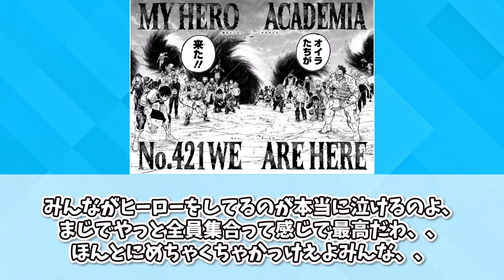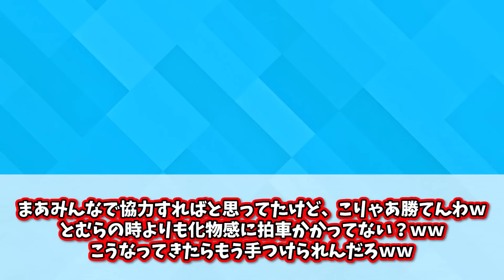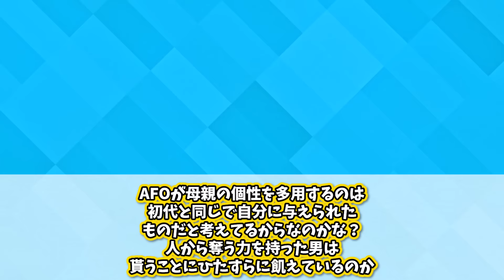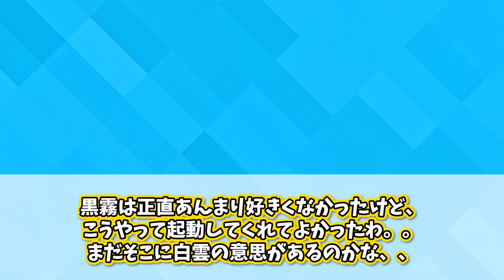【最新421話】無個性確定！？手放したOFAと残り火で戦う出久や大集合したA組についてここで語ろうぜ！【ヒロアカ】【421話】【最新話】【春アニメ】【切り抜き】【みんなの反応集】【新アニメ】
魔法少女にあこがれて 全巻まとめ買い Kindle版

シャングリラ・フロンティア 全巻まとめ買い Kindle版

ゆるキャン△ 全巻まとめ買い Kindle版

ＷＩＮＤ　ＢＲＥＡＫＥＲ 全巻まとめ買い Kindle版

無職転生 全巻まとめ買い Kindle版

夜桜さんちの大作戦 全巻まとめ買い Kindle版

転生したら第七王子だったので、
気ままに魔術を極めます 全巻まとめ買い Kindle版